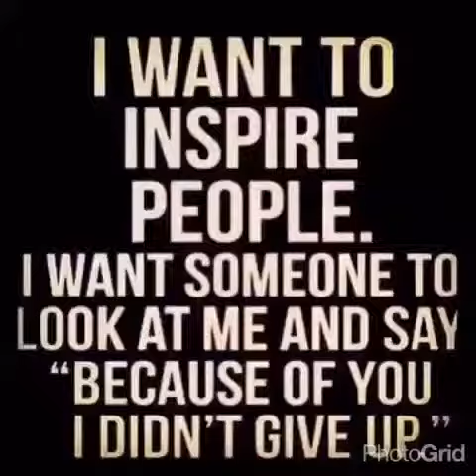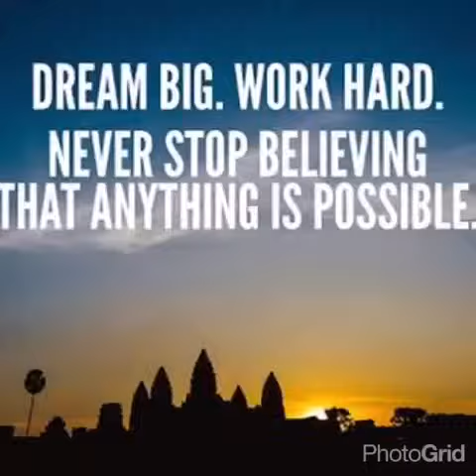Shaik Abdul Wadood al amoudi-Don't give up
Stay Fit:)